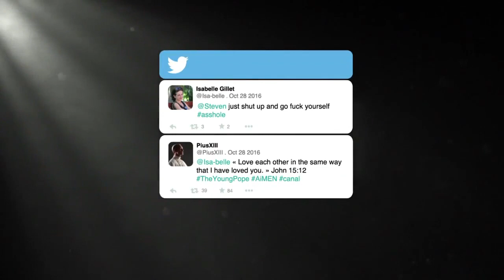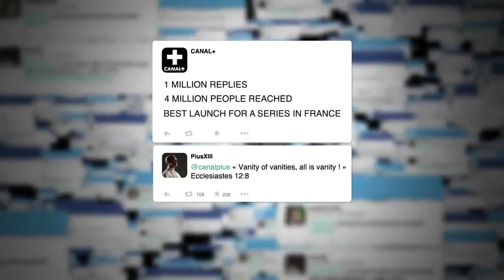Canal+『AiMEN』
Agency BETC